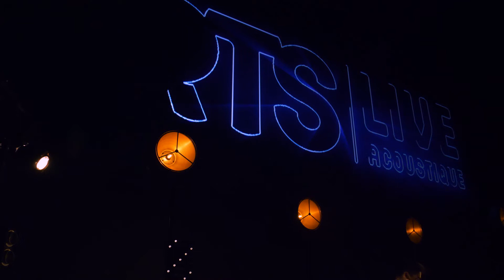Concert RTS LIVE Acoustique Intégral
Revivez en intégralité le concert RTS LIve Acoustique du 2 décembre dernier avec Ycare, John Mamann, Caroline Costa, Nico Liliu, Lou, Tom Frager et Part Time Friends